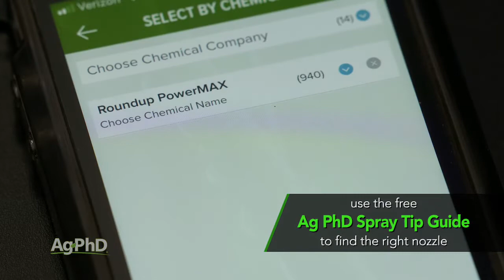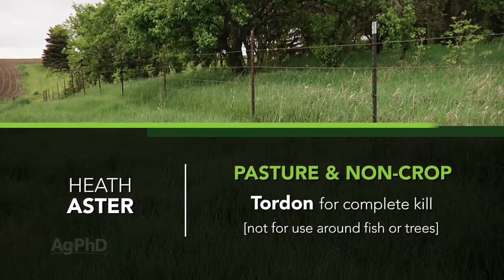Weed of the Week #1110 White Heath Aster (Air Date 7-14-19)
Darren and Brian Hefty discuss control options for white heath aster.